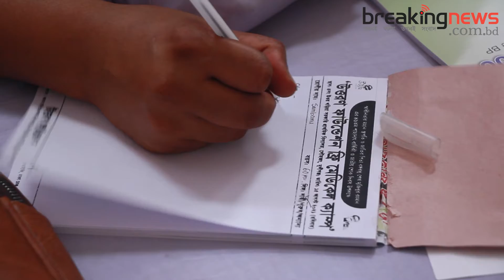জাতীয় শোক দিবসে উত্তরন ফাউন্ডেশনের উদ্যোগে বিনামূল্যে চিকিৎসা সেবা